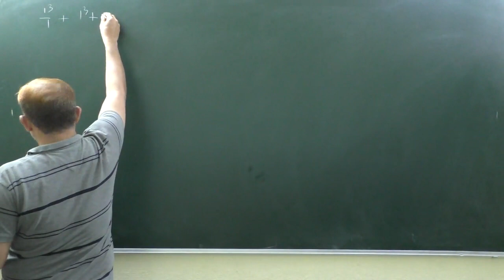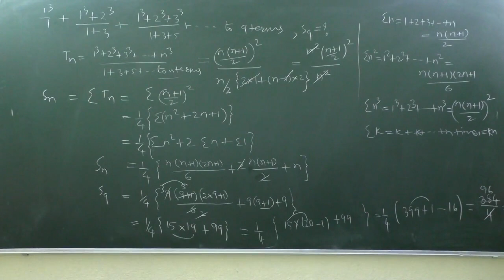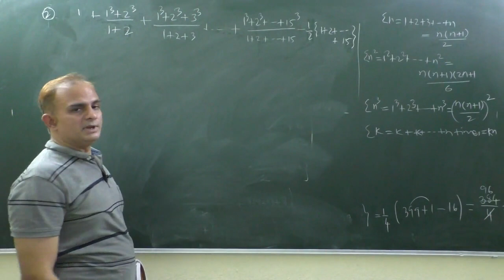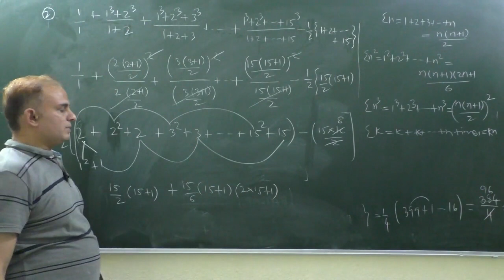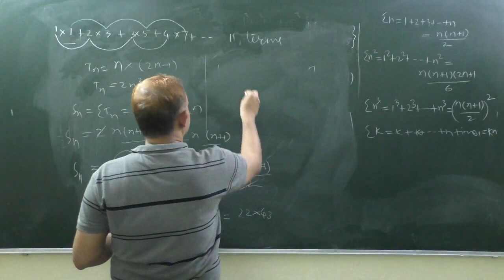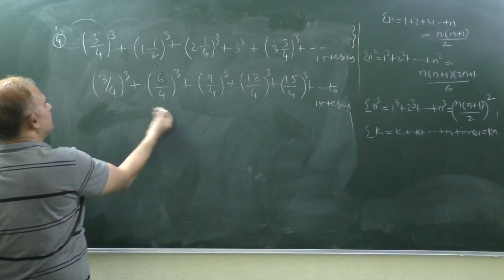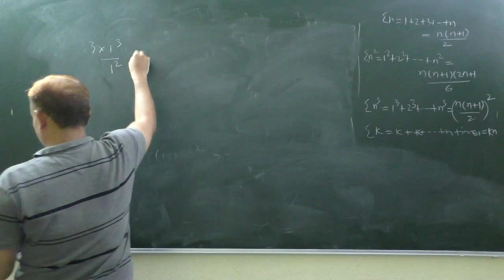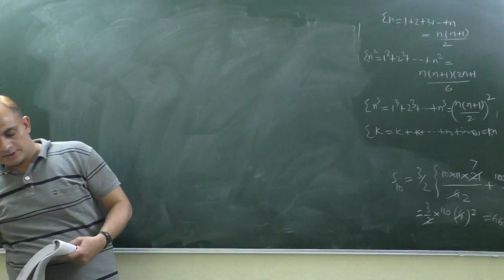IIT JEE Mathematics (Sequence and Series-1)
A collection of Most Important and  previous years' questions of JEE of Mathematics in a particular sequence which guide an aspirant to solve all kind of questions.